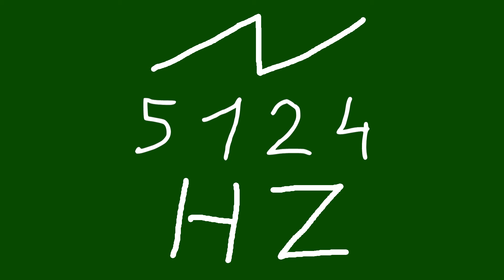5124 hz saw